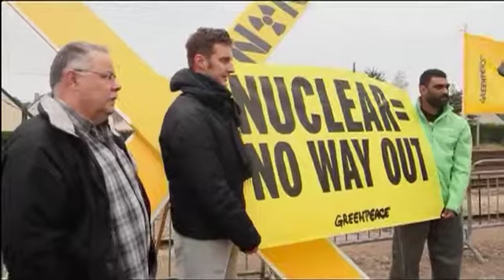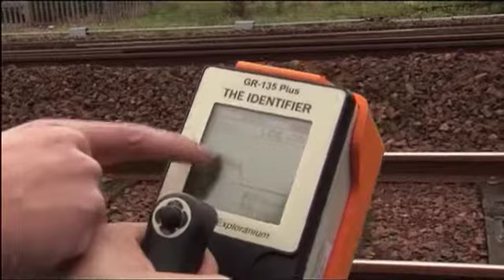2010 11 05 Transport nuclear Volognes, Franta